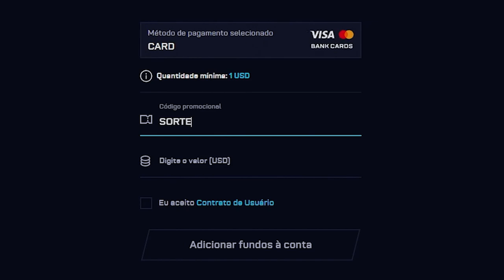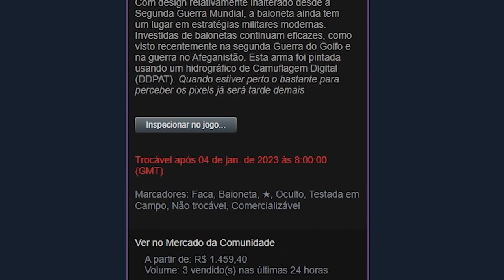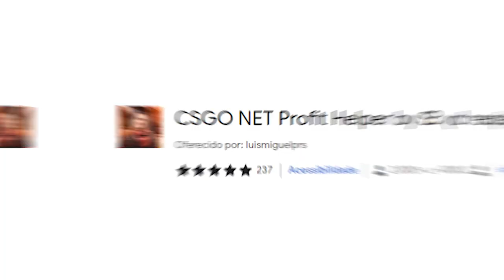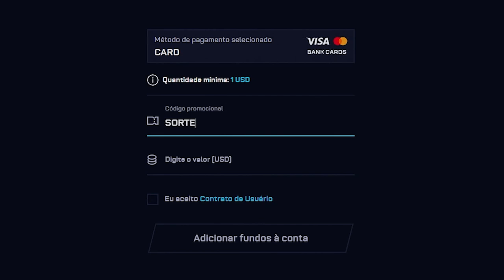no CHORINHO, ganhei uma FACA de R$1.500,00 para o INSCRITO